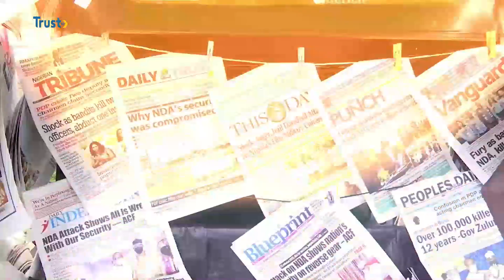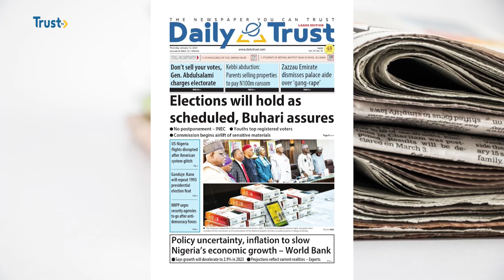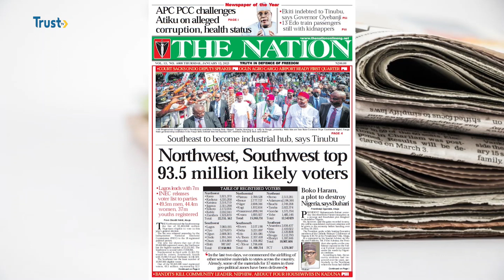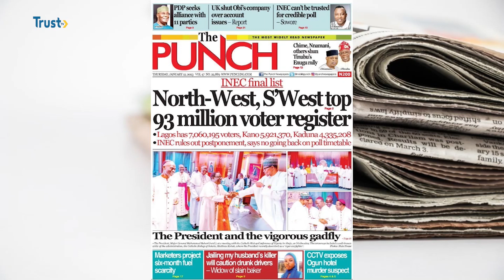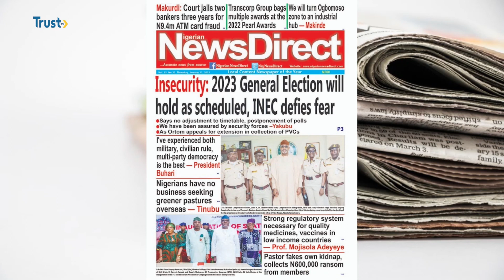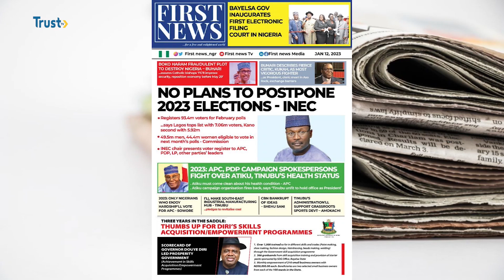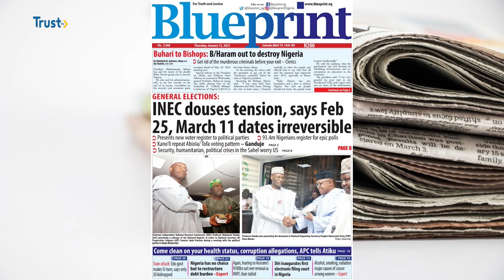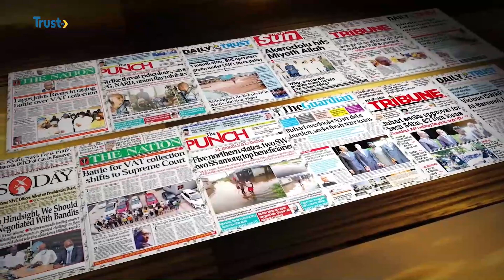DAYBREAK SHOW: NEWSPAPER REVIEW | TRUST TV